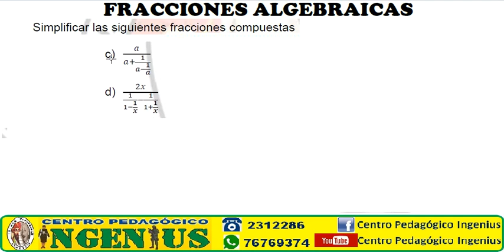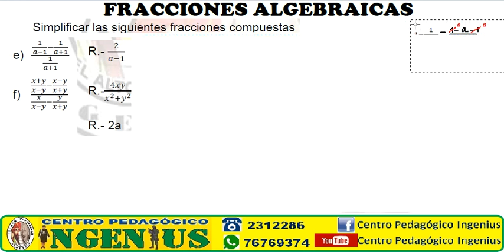FRACCIONES COMPUESTAS (Clase 12 de Álgebra Básica)